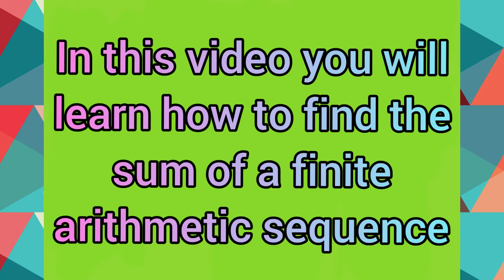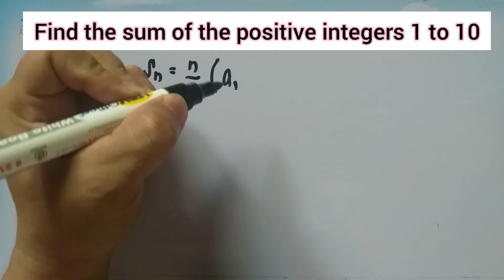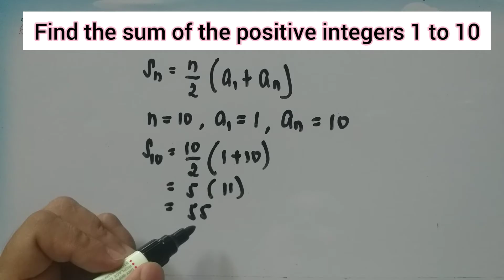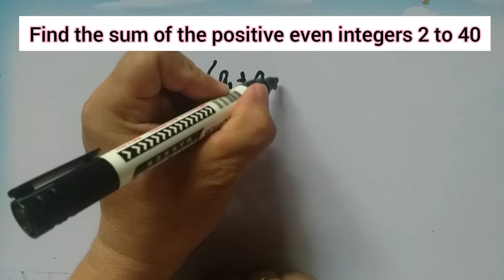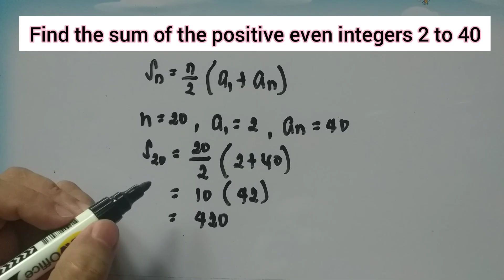How to find the sum of the finite arithmetic sequence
You can also visit my YouTube Channel for more Mathematics tutorials.